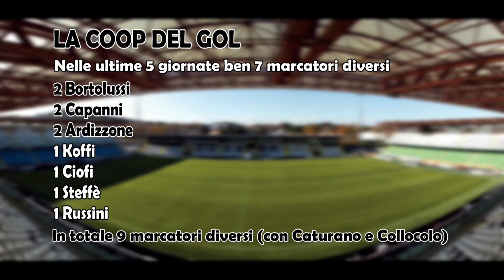Pianeta Bianconero del 14 dicembre 2020